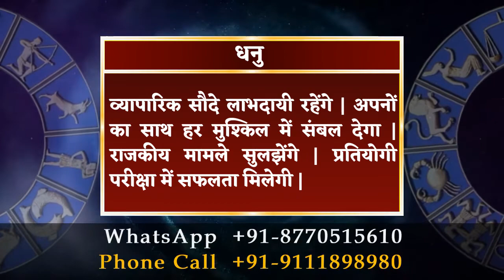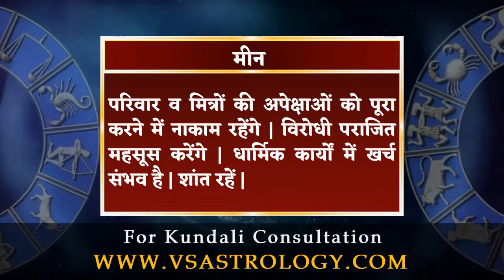आज का राशिफल 10 अक्टूबर 2022 | Aaj Ka Rashifal 10 October 2022.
मेष राशि :- घरेलू मामलों में बाहरी दखल से बात बिगड़ सकती है | पुरानी बातें याद कर पछताने के बजाय आगे की सोचें | स्वास्थ्य का ध्यान रखें |

वृषभ राशि :- रिश्तों में चल रहा टकराव दूर हो सकता है | नए संपर्कों का लाभ मिलेगा | व्यापारिक योजना की शुरुआत हो सकती है | आस्था बढ़ेगी |

मिथुन राशि :- धार्मिक कार्यक्रमों में शामिल होकर खुशी होगी | कर्जदारी से तनाव बढ़ेगा | सार्वजनिक जीवन में अपनी छवि को लेकर चिंतित रहेंगे |

कर्क राशि :- राह में आ रही अड़चनें परेशान करेंगी | बाहरी दबाव में लिए गए फैसले परेशान कर सकते हैं | दांपत्य संबंध मधुर होंगे | मित्र मिलेंगे |

सिंह राशि :- आप हर समय बेहतर बदलाव के लिए तैयार रहेंगे | उच्च अध्ययन में अच्छे विकल्प मिलने से विद्यार्थी उत्साहित रहेंगे | यात्रा का योग है |

कन्या राशि :- सफलता के लिए कार्ययोजना में बदलाव करना पड़ेगा | मामूली बातों में उलझने से तनाव बढ़ेगा | भागदौड़ से स्वास्थ्य प्रभावित होगा |

तुला राशि :- युवाओं को प्रतिभा दिखाने का अवसर मिलेगा | व्यापारिक समझौते कारोबारी विस्तार में सहायक रहेंगे | मित्रों से कहासुनी होने का भय है |

वृश्चिक राशि :- कार्यस्थल पर विरोधाभासी स्थितियों का सामना करना पड़ेगा | परेशानियों से बाहर निकलना आपके लिए चुनौती बन जाएगा | विवाद से बचें |

धनु राशि :- व्यापारिक सौदे लाभदायी रहेंगे | अपनों का साथ हर मुश्किल में संबल देगा | राजकीय मामले सुलझेंगे | प्रतियोगी परीक्षा में सफलता मिलेगी |

मकर राशि :- अतिआत्मविश्वास घातक हो सकता है | नए माहौल में खुद को ढालने में सफल रहेंगे | आकस्मिक लाभ की संभावना बनेगी | धैर्य से काम लें |

कुंभ राशि :- आपको हर परिस्थिति का मुकाबला करने को तैयार रहना होगा | सपने साकार करने का समय है | अधिकारी आपकी कार्यशैली से नाराज होंगे |

मीन राशि :- परिवार व मित्रों की अपेक्षाओं को पूरा करने में नाकाम रहेंगे | विरोधी पराजित महसूस करेंगे | धार्मिक कार्यों में खर्च संभव है | शांत रहें |

daily horoscope
dainik rashifal
horoscope
bhavishyawani
bhawishyafal
daily rashifal
zodiac signs
kundali matching

mesh
vrishabh
mithun
kark
singh
kanya
tula
vrishachik
dhanu
maker
kumbh
meen

aries
taurus
gemini
cancer
leo
virgo
libra
scorpio
sagittarius
capricorn
aquarius
pisce